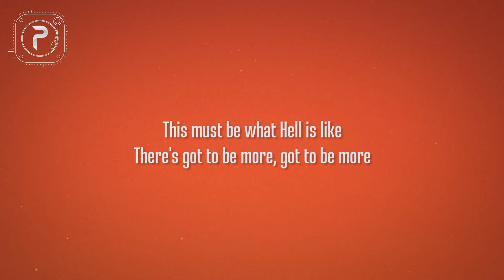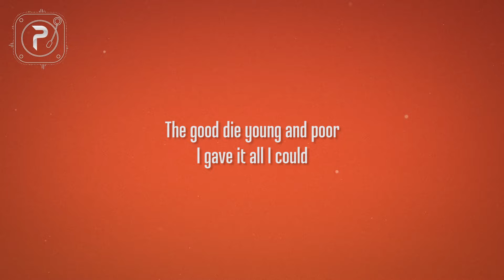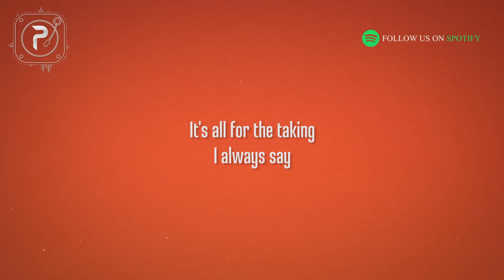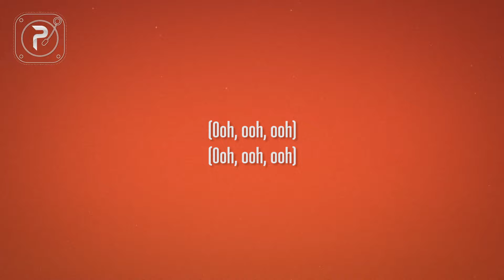SZA - Saturn (Lyrics)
picture : unsplash